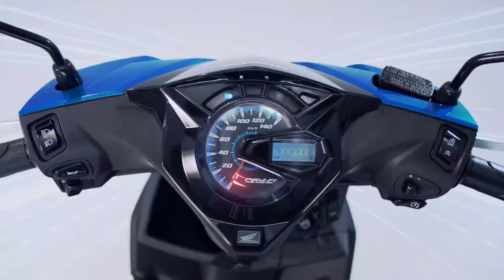All New Honda BeAT, 2024